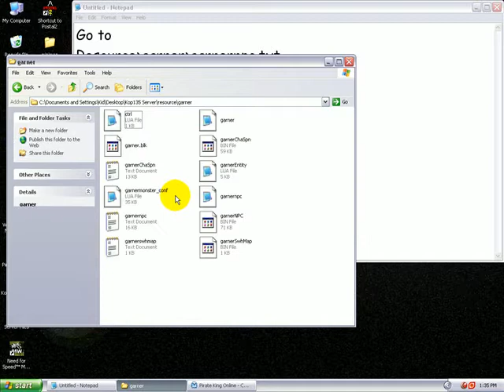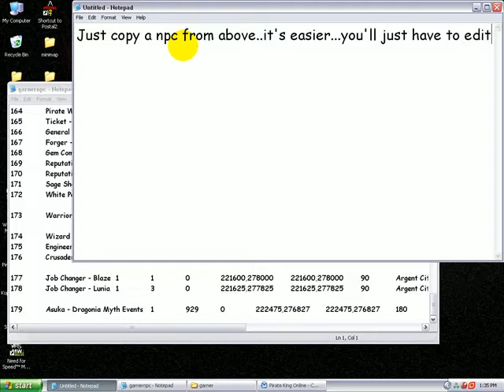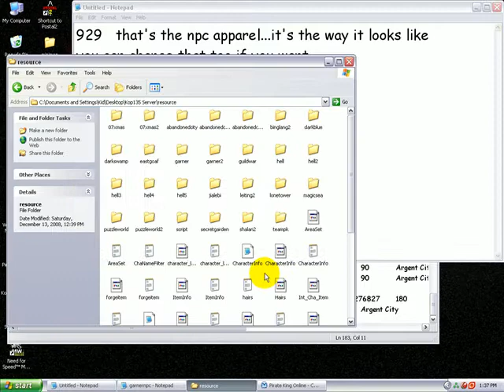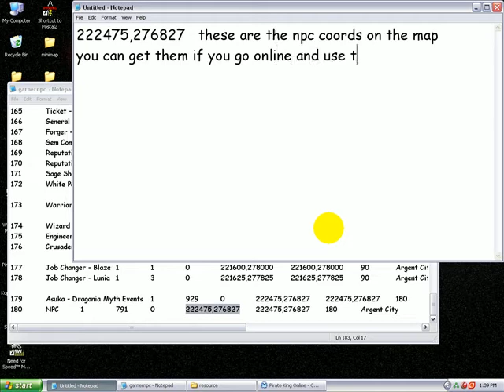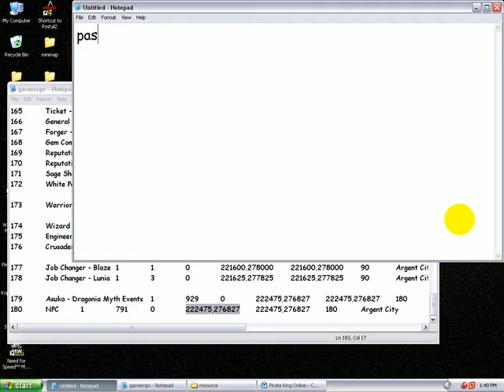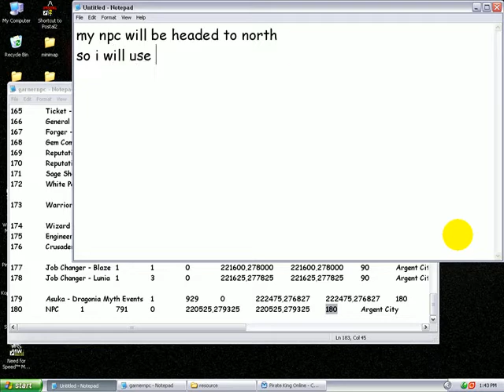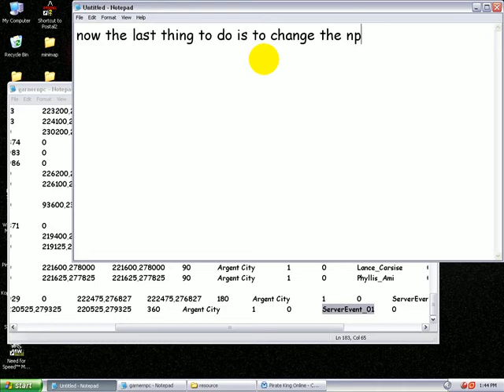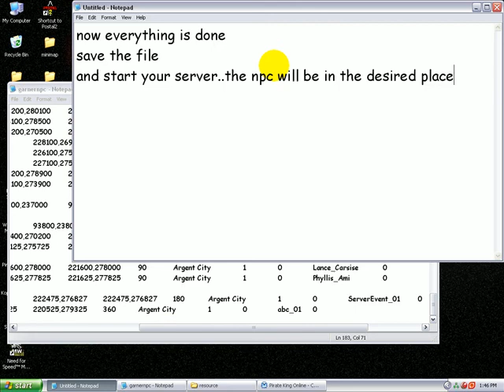Tales of Pirates NPC Guide 3